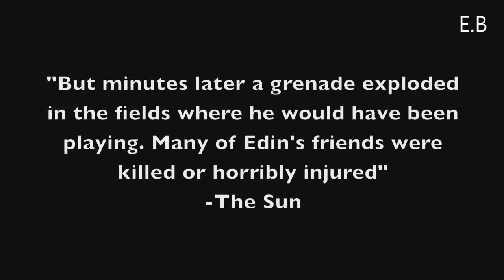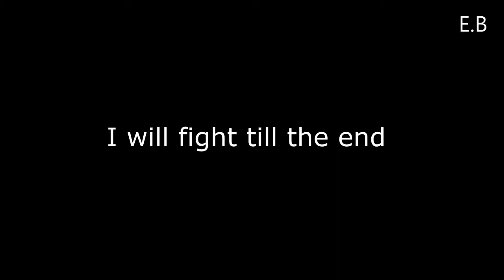Edin Dzeko 2013 HD